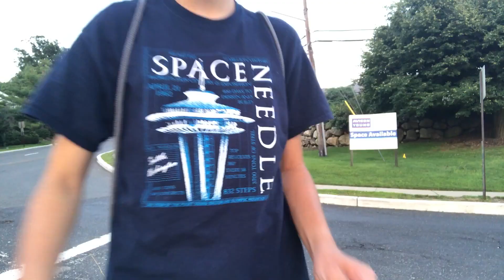Vlog #149 KICKED OUT OF THE SUPERMARKET!!